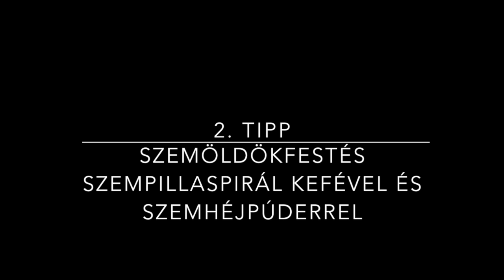TESZTELJÜNK PINTEREST SZÉPSÉGTRÜKKÖKET #3 | ForHerVlog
Videószerkesztő: iMovie